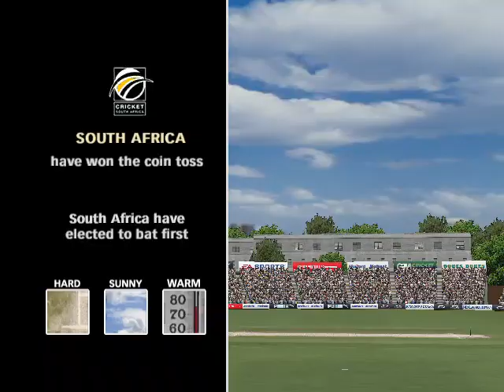india vs south africa T5 Match #36